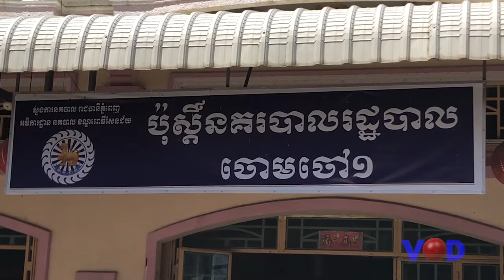កម្មករនៅភ្នំពេញផ្ទុះការតវ៉ា បន្ទាប់ពី​ថៅកែចិនប្រើហិង្សាលើតំណាងពួកគេ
VOD TV